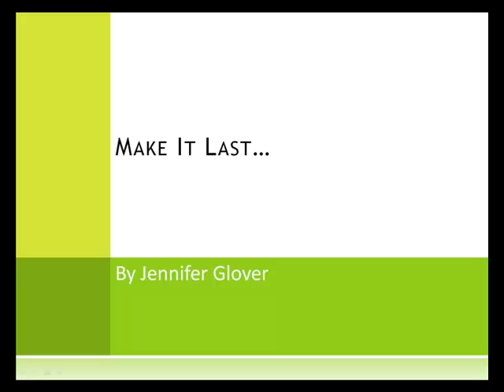Make it Last by Jennifer Glover